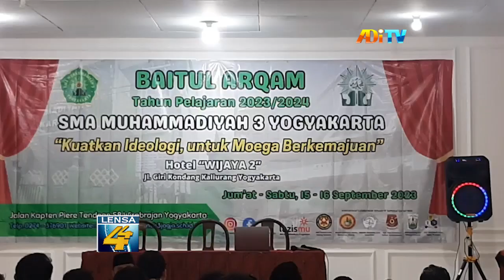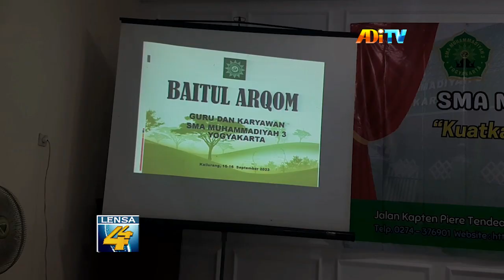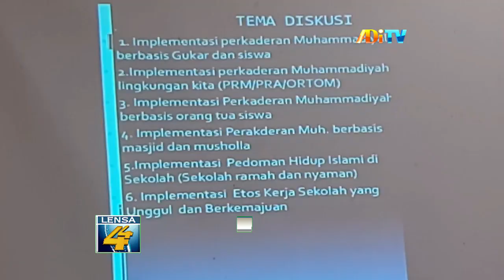MERAWAT KOMITMEN BERMUHAMMADIYAH DENGAN BAITUL ARQOM